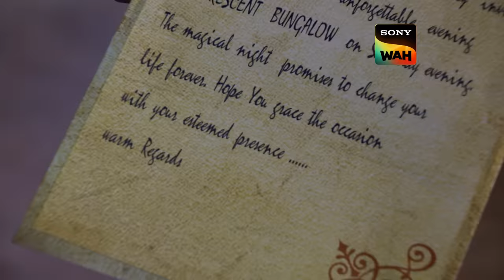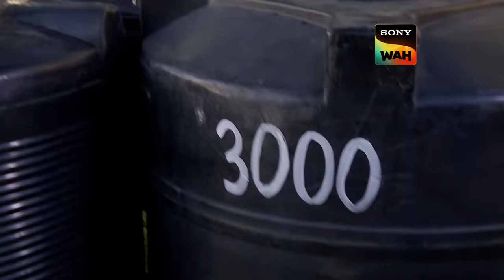Water Tank के अंदर CID को मिला एक Intricate Trap | सी.आई.डी | 10 Feb 2024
Rich and wealthy individuals from the city receive invitations to a party promising increased wealth, only to discover a lifeless body in a water tank at the event. CID is summoned to investigate further and uncovers a hidden morgue beneath the water tank.